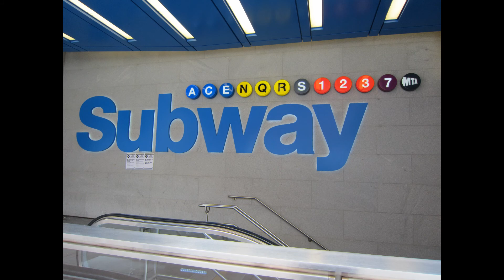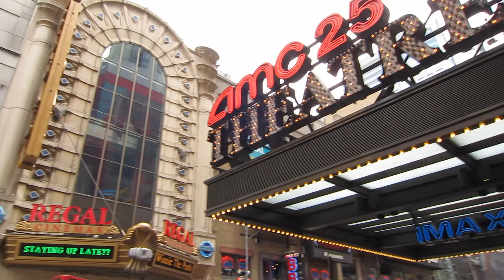HandBDigital.com - CANON Elph 500 HS Times Square New York City NY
Full HD Video and Pictures quality test.
Times Square.
Video records up to 10 minutes of continuous video at full RES.

12.1 Megapixels. 4.4x Optical Zoom. 3.2" Wide LCD. Touch Panel. HS System.
Digic 4 Processor. Optical Image Stabilizer. Pure Color. Full HD. 1080. UA Lens. 24mm Wide. CMOS. iSAPS. NR. Smile. Face Detection. Burst Mode. 9pt AiAF. ISO 3200. WB Select. Safety Zoom. Digital Tele-Converter. 16:9. HD Video. Stereo Sound. VGA 30FPS. 16 Bit Audio. Night Display. Histogram. 26 Languages. H and B Digital. Smart Auto.